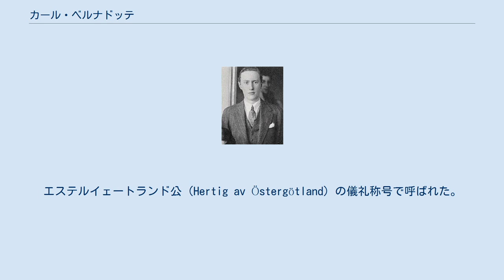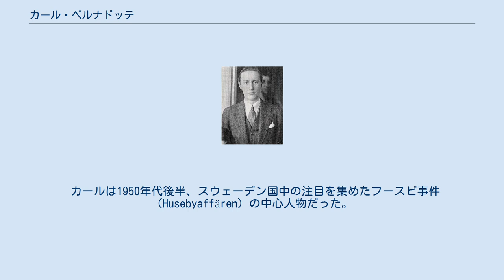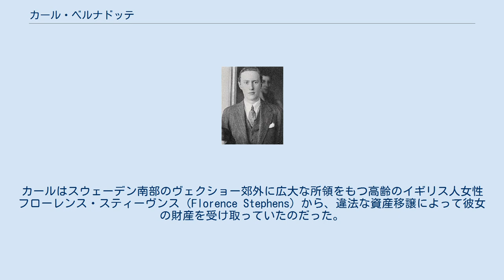カール・ベルナドッテ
カール・グスタフ・オスカル・フレドリク・クリスティアン・ベルナドッテ（スウェーデン語: Carl Gustaf Oscar Fredrik Christian Bernadotte, 1911年1月10日 - 2003年7月27日）は、スウェーデンの王族、スウェーデン王子（Prins av Sverige）。
エステルイェートランド公（Hertig av Östergötland）の儀礼称号で呼ばれた。
1937年に貴賤結婚をしたために王族の身分を失い、ベルナドッテ公（Prince Bernadotte）を称した。
 スウェーデン王オスカル2世の三男であるヴェステルイェートランド公カールとその妻でデンマーク王フレゼリク8世の娘であるインゲボーの間の長男として生まれた。
3人の姉のうち、次姉のマッタはノルウェー王太子オーラヴ（オーラヴ5世）と、三姉アストリッドはベルギー王レオポルド3世と結婚した。
 カールは父親と同名であるため、スウェーデン王家では彼をムッレ（Mulle）という愛称で呼んでいた。
母親のインゲボーは息子に「サムエル（Samuel）」と名づけようとしたが、王族の名前に相応しくないとして取りやめている。
 1937年7月6日、王族の血を引かないローゼン伯爵夫人エルザ（Elsa von Rosen; 1904年 - 1991年）と身分違いの結婚をしたため、王位継承権および王族の身分を放棄した。
義兄のベルギー王レオポルド3世は、カールにベルギー貴族としての爵位「ベルナドッテ公（Prince Bernadotte）」の称号を与え、また彼の男系子孫はベルナドッテ伯爵（夫人）を名乗ることが認められた。
カールは1951年にエルザと離婚し、1954年にはアン・ラーション（1921年 - 1975年）と再婚したものの、1961年には再び離婚した。
そして1978年にクリスティーネ・リヴェルスルッド（Kristine Rivelsrud; 1932年 - 2014年）と三度目の結婚をした。
 カールは1950年代後半、スウェーデン国中の注目を集めたフースビ事件（Husebyaffären）の中心人物だった。
カールはスウェーデン南部のヴェクショー郊外に広大な所領をもつ高齢のイギリス人女性フローレンス・スティーヴンス（Florence Stephens）から、違法な資産移譲によって彼女の財産を受け取っていたのだった。
スティーヴンスはこれにより破滅し、カールは法廷に引き出された。
カールは罪を全て自白したが、裁判所は彼を精神異常と断定し、罪を問える状態でないとして釈放した。
 裁判の後まもなく、カールはスウェーデンを出国し、余生をスペインで送った。
カールは2003年、スペイン南部のマラガで亡くなった。
 最初の妻エルザ・フォン・ローゼンとの間に娘が一人おり、ベルナドッテ伯爵夫人の姓を名乗った。